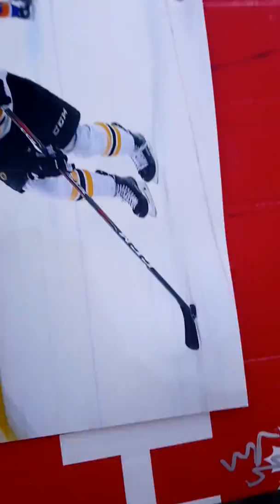Charlie McAvoy is too busy to sign autographs for Bruins fans in Edmonton before the game